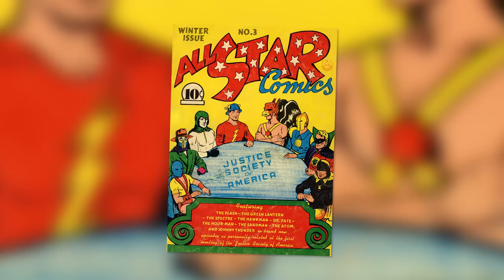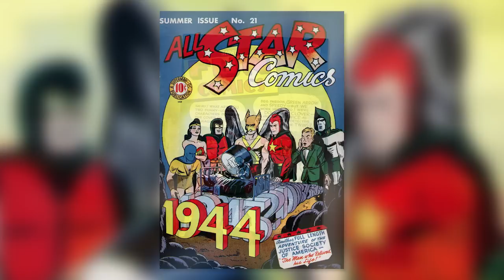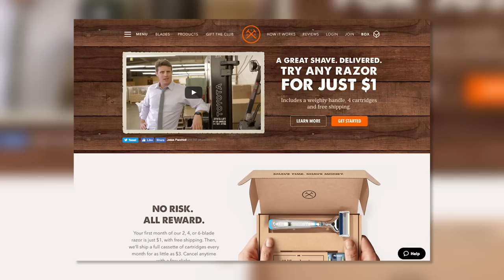History Of Doctor Fate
Today on Variant, we give you the History of Doctor Fate!